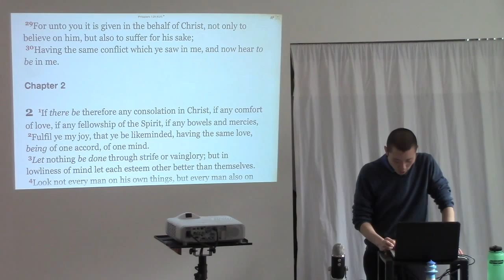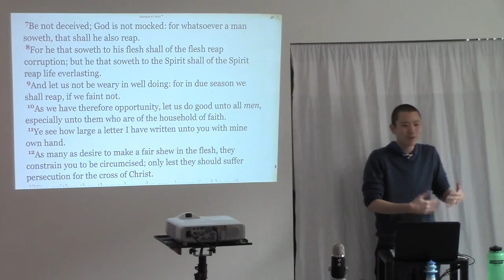Suffering Can Be Self Inflicted